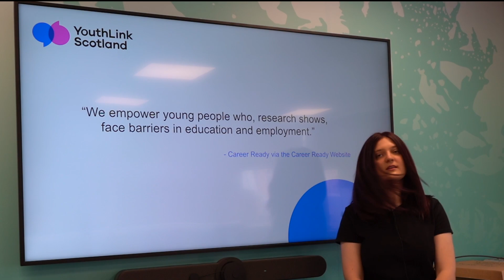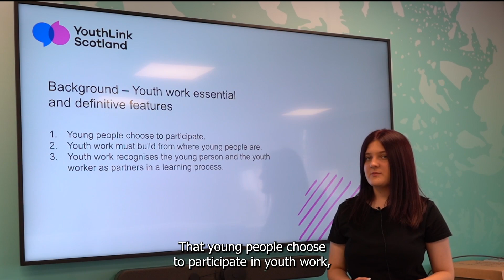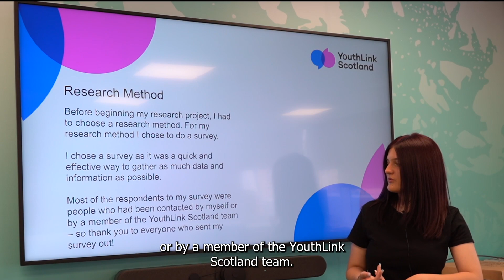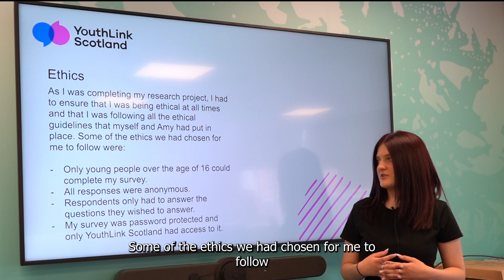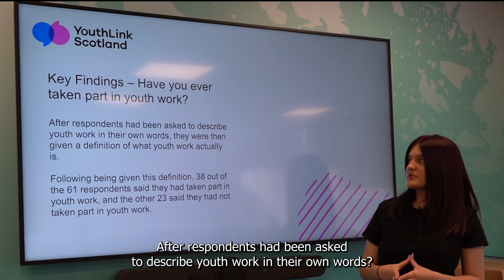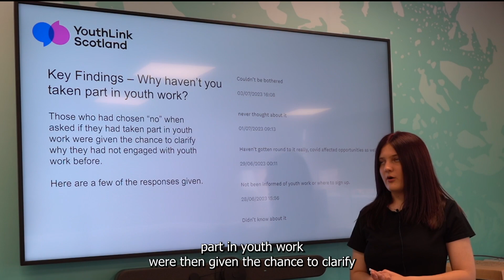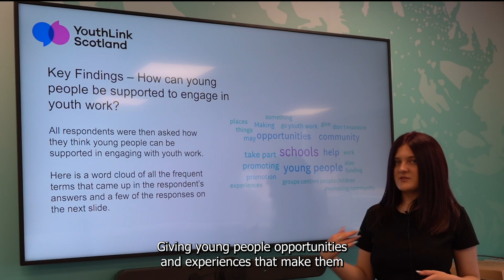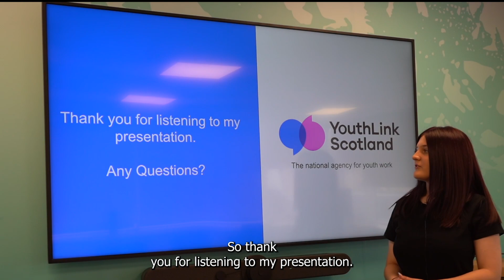Bonnie's Research Project Presentation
Hello! My name is Bonnie, I am 16 years old and I have been doing a 4-week internship with YouthLink Scotland. I got the opportunity to take part in this internship through the Career Ready programme. This is my research project.